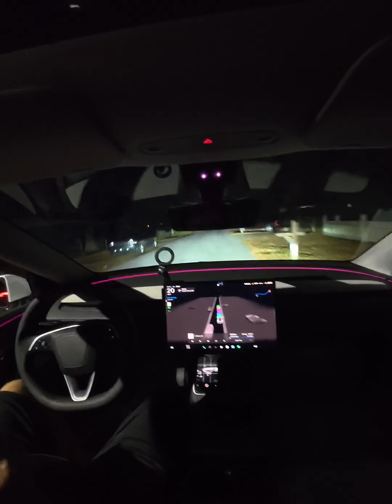"If You Don't Believe Tesla Solved Autonomy... Watch THIS!"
Experience the incredible capabilities of Tesla Full Self Driving in my Model Y Juniper. What Tesla has accomplished is nothing short of revolutionary — they have effectively solved Autonomous Transportation.

The world is on the edge of a massive transformation. Are you ready for what’s coming?
We’re about to be hit with a hypersonic tsunami of technology that will reshape every industry, every job, and the way we live our daily lives.

Join me as I showcase the future happening right now, in real time.

Get 3 months of Full Self-Driving (Supervised) or up to $1,000 off with my referral